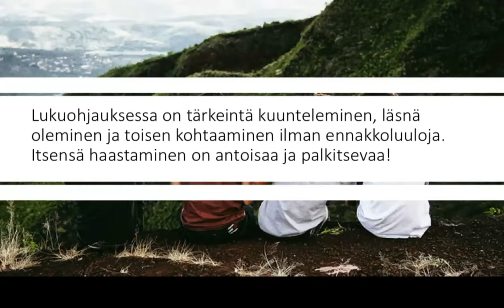Lukuohjauksessa saa olla oma itsensä. Lukemattomat mahdollisuudet -hanke.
Lukemattomat mahdollisuudet -hankkeen lukuohjaajakoulutukseen osallistunut Karla Lautamäki kertoo kokemuksistaan lukuohjaukseen liittyen.

Käsikirjoitus Ritva Hyttinen, Sari Mäkinen-Laitila, Laura Nurminen; Tuotanto Sini Karjalainen. Kesto 5:10